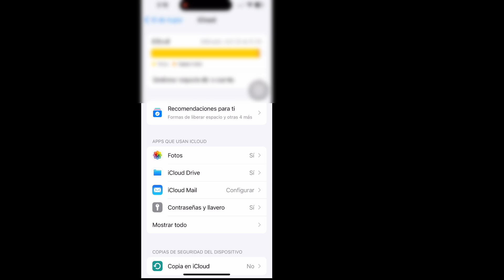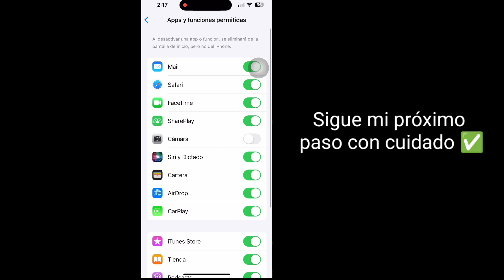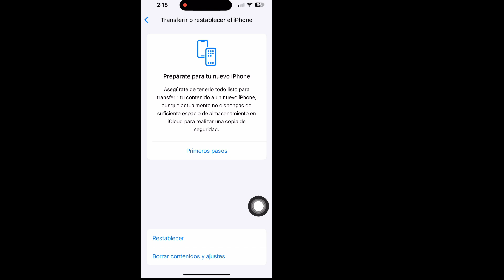Solucionar problemas de descarga de aplicaciones de iPhone (guía completa)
Solucionar problemas de descarga de aplicaciones de iPhone (guía completa) |  Las aplicaciones de iPhone no se descargan

Aquí, en este video, te mostraré [Cómo solucionar el problema de las aplicaciones de iPhone que no se descargan]. Así que mira este video con atención y no te lo saltes. Si te saltas este video, no entenderás muy bien. Si tienes algún problema, puedes preguntarme y comentar a continuación. Intentaré resolver tu problema. Gracias. 🙏

Otras consultas relacionadas:
Cómo solucionar el problema de las aplicaciones de iPhone que no se descargan
Por qué no se descargan mis aplicaciones de Apple
Por qué no puedo descargar aplicaciones en mi iPhone sin un método de pago
Cómo solucionar el problema de las aplicaciones de iPhone que no se descargan en iOS 15
No puedo descargar aplicaciones de la App Store
Las aplicaciones no se descargan  descargando en el nuevo iPhone 15
¿Por qué mis aplicaciones no se actualizan en el iPhone?